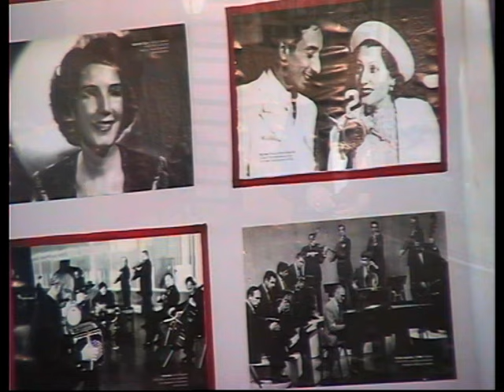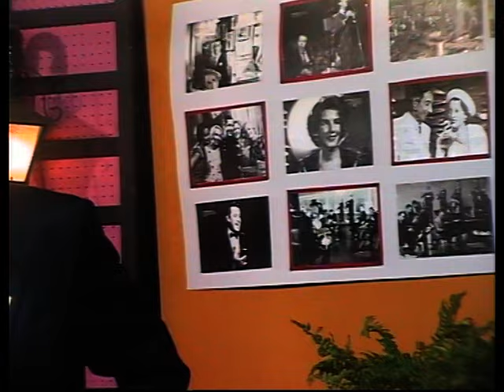TANGOS EN LIBERTAD "ALICIA BASSO" 15 06 16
Canal 2 / Canal 11. Estudios Edgardo Bagnera - Aire para la Región Tv. Granadero Bagnera, Santa Fé, Argentina.